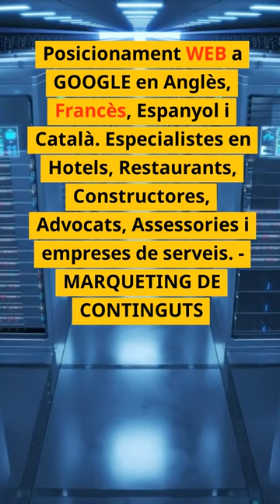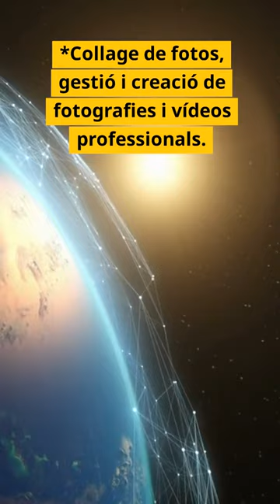Posicionamento WEB GOOGLE MÀRQUETING DE CONTINGUTS T.+376360387 | Web a partir 199 €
Posicionament WEB a GOOGLE en Anglès, Francès, Espanyol i Català. Especialistes en Hotels, Restaurants, Constructores, Advocats, Assessories i empreses de serveis.
Webs a partir de 199 € *Posicionament WEB en Anglès, Francès, Espanyol i Català. *Especialistes en Hotels, Restaurants, Assessories i empreses de serveis. *Publicacions per Instagram, Facebook, Twitter i LinkedIn. *Gestió professionals de les Xarxes Socials en general. *Vídeos professionals de vendes, en especial per Immobiliàries i Constructores. *Llocs web & «Landing pages», mini webs, botigues en línia, especialistes en WordPress *Infografia. *Collage de fotos, gestió i creació de fotografies i vídeos professionals.

Líders en posicionament orgànic a Catalunya, Occitània i Andorra.
Si vol arribar a la primera plana de Google, d’una forma orgànica i natural, sense llençar els diners amb publicitat a Google.
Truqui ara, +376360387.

EXEMPLES de RESTAURANTS - POSICIONAMENT I XARXES.

etc.